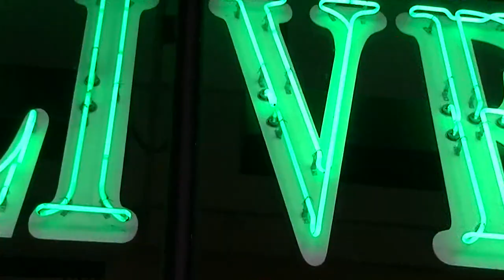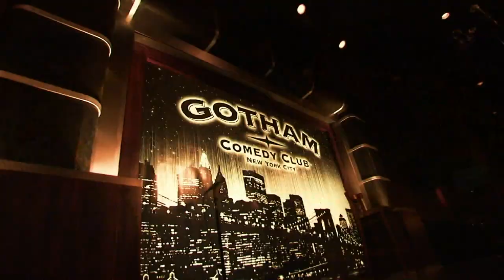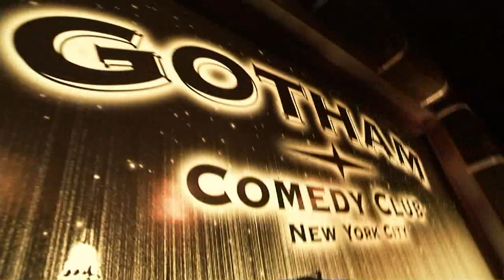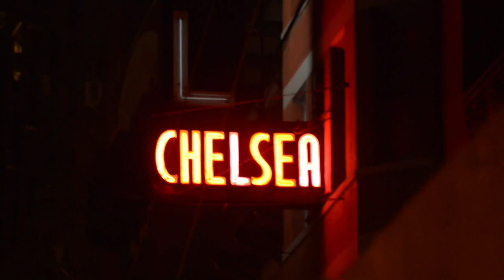Gabe Kaplan | Gotham Comedy Live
Gabe Kaplan hosts an hour of outrageous live and uncensored comedy from New York's Gotham Comedy Club.